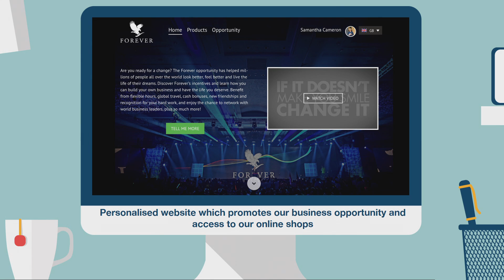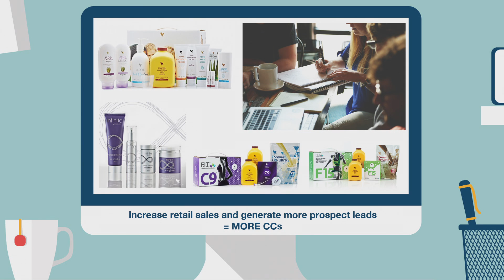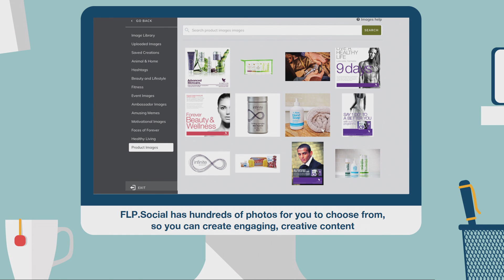Samantha Cameron | FLP Social